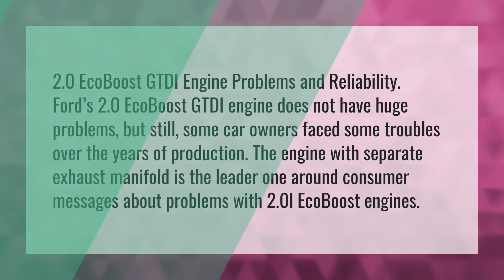How reliability is the Ford 2.0 EcoBoost?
Ford Hemi Engine • How reliability is the Ford 2.0 EcoBoost?